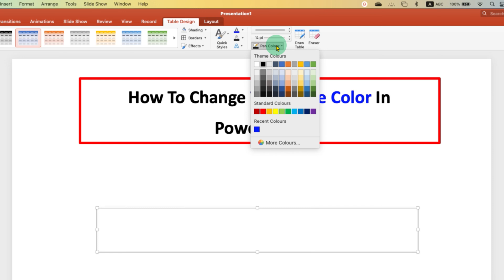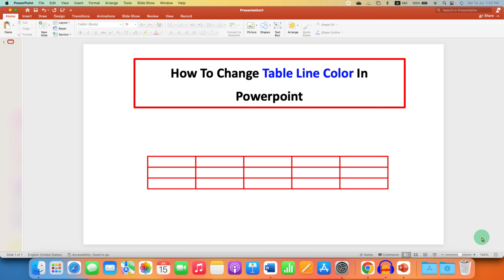How To Change Table Line Color In Powerpoint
How To Change Table Line Color In Powerpoint (PPT) presentation slide on laptop or a desktop computer is shown in this video. Along with borders or Table lines colour you can also format table border thickness (Width) and style to dotted or a dashed if needed